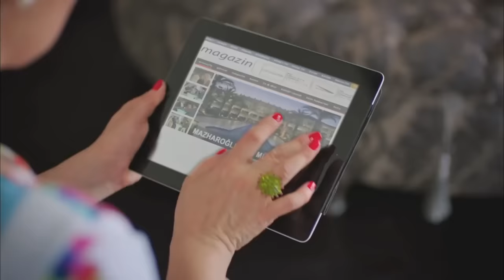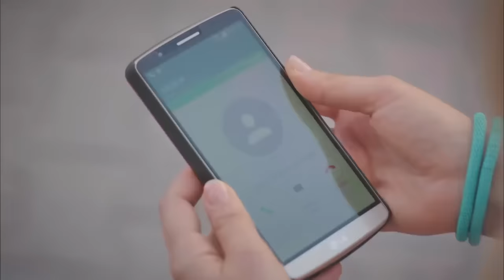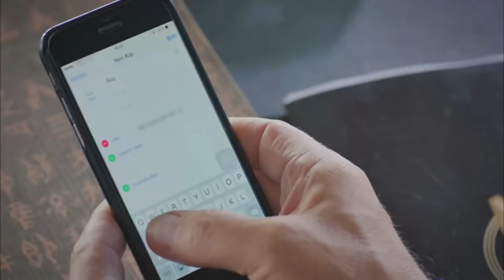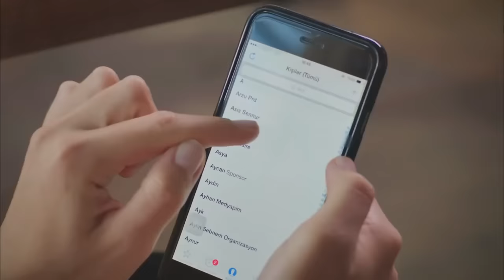Strawberry Smell Episode 10 (Hindi Dubbed) FULL HD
Strawberry Smell Episode 10 - Çilek Kokusu
(Hindi Dubbed)